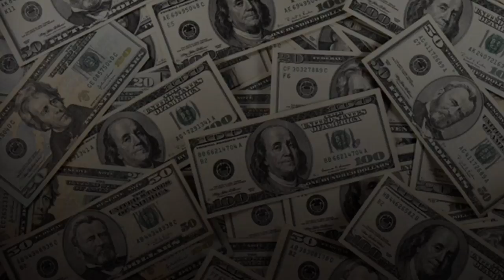Econ Rap Project